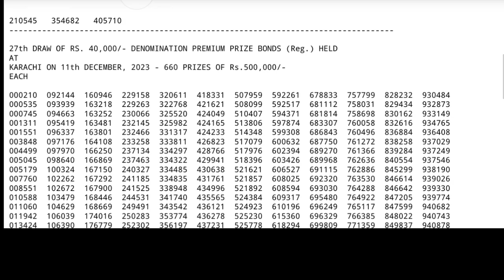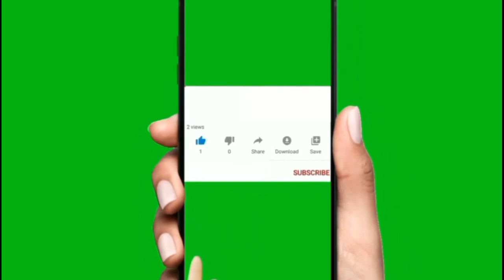40000 premium Prize bond List today 11-12-2023 | 4000 prize bond complete list 11 December 2023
1500 Prize Bond